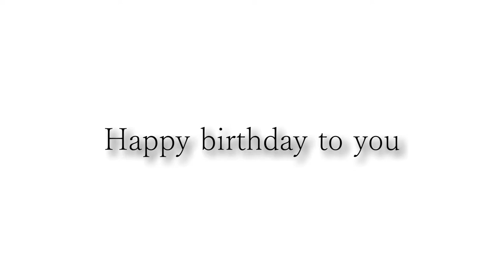カッコいいギター教室「史郎ちゃんおめでとうございます」